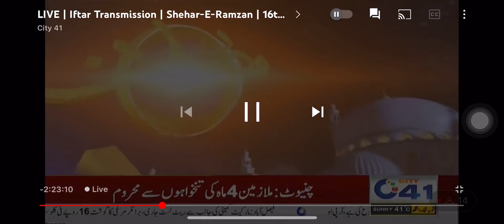GERMI AUR ROZA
FASTING IN HOT SEASON LIVE AT CITY 41